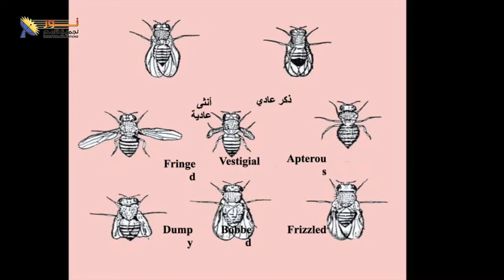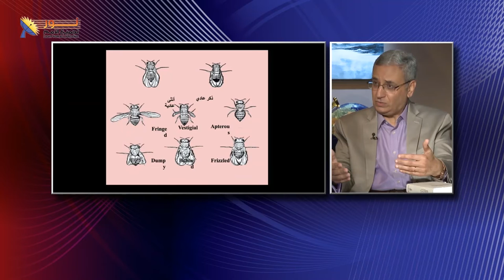563 هل الطفرات تساعد في تحسين الشفرات الوراثية ؟